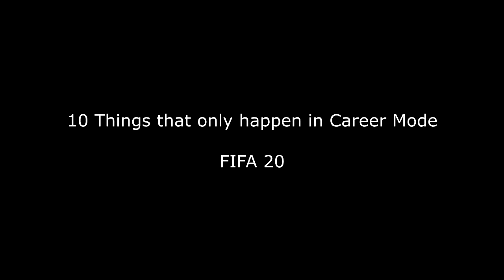10 THINGS THAT CAN ONLY HAPPEN IN FIFA 20 - Career Mode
5000 LIKES :)

Other Great FIFA & PES Channels:
@ MGH
@ ZAN OMG
@ JarradHD
@ TheMasterBucks
@ Shade
@ BMOnus
@ CaniSports
@ Rich Leigh
@ awesomePCgames
@ FNG
@ FIFER